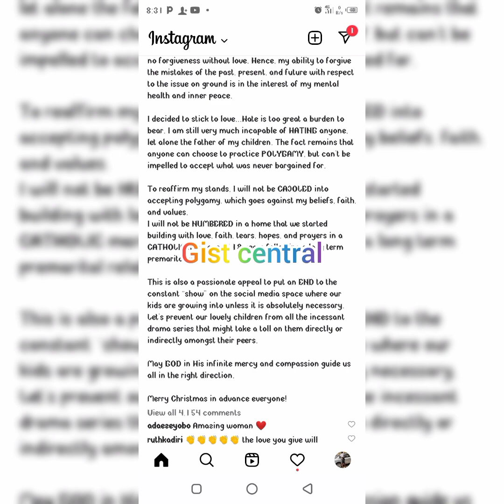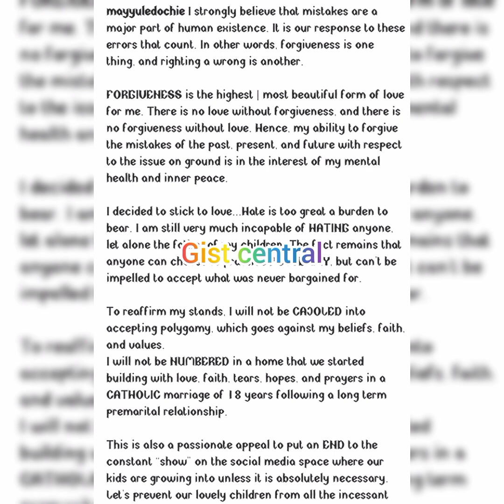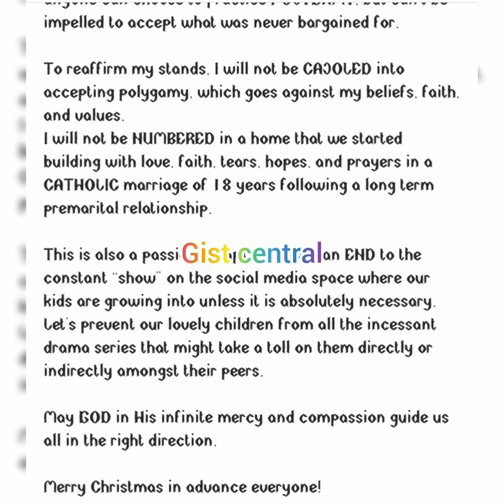💥💥ẞLØW HØT🤯🤯 MAY EDOCHIE FINALLY MAKES DECISION 💥💥 ABOUT MARRIAGE 😱😱